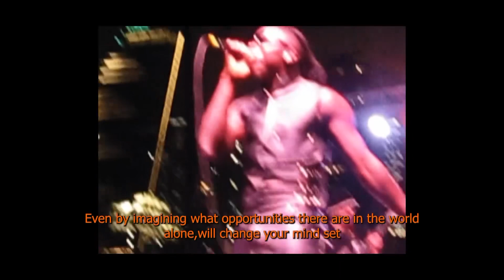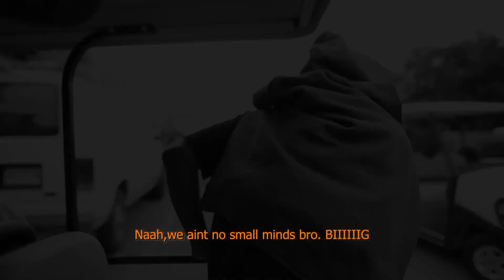STONBWOY welcomed incredibly when he arrived at New York City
@austinreggaefestival was vib'n hard with @stonebwoy 1GAD; what more could you ask for?😎 Watch favorite moments he got Auditorium Shores shak'n. absolutely mega🔥